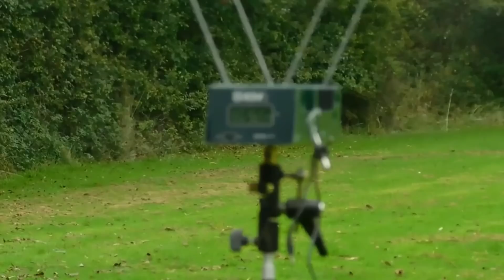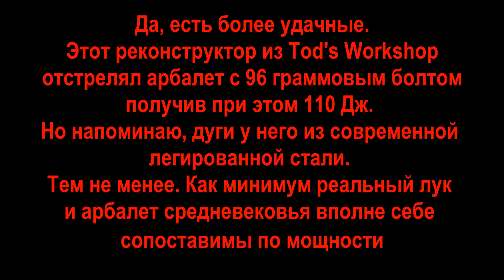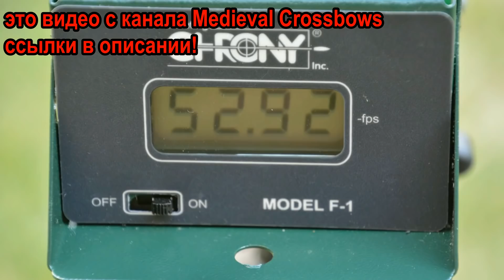Лук против арбалета что мощнее? Арбалет или лук?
Переделка предыдущего эксперимента.
Это первое и КОРОТКОЕ видео. Сценарий для второго МИНИМУМ в ЧЕТЫРЕ раза длиннее, так что пока не осиливаю, но в работе.
А пока кратко: часто принято считать, что лук скорострельнее, арбалет мощнее. Так вот, это не совсем так! И ситуация со временем менялась, в средние века, древности и в наши дни она менялась. А вообще обе эти разновидности метательного оружия находили себе место в своих нишах и использовались часто бок о бок.